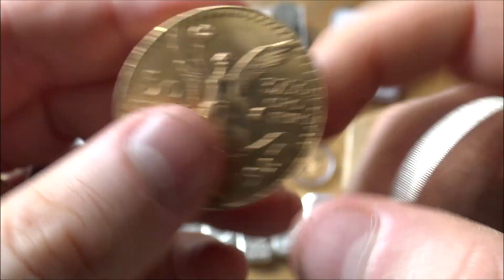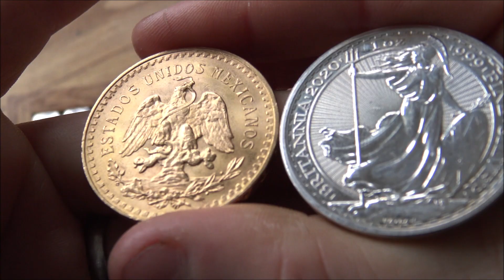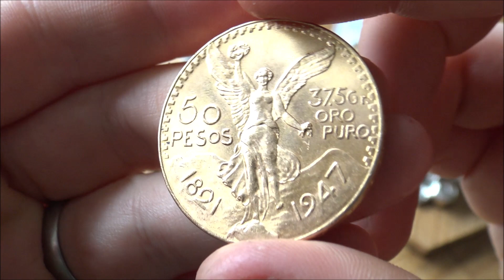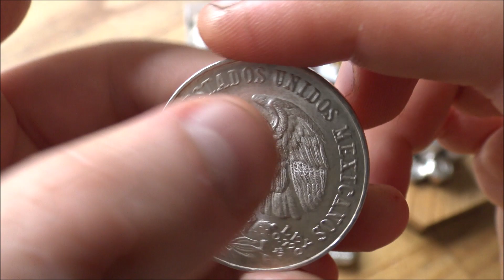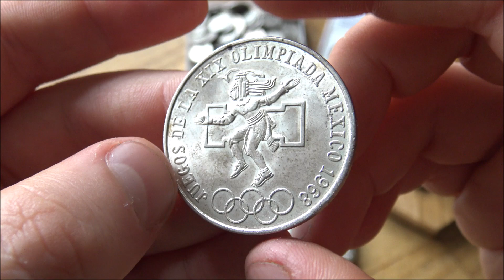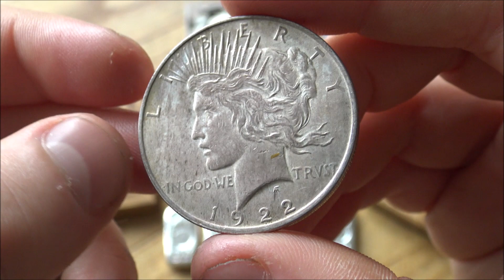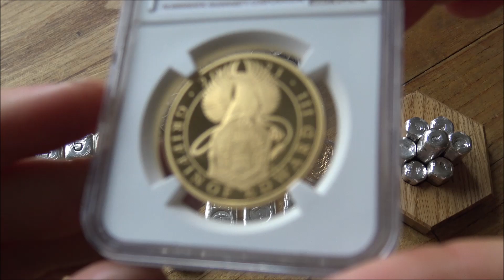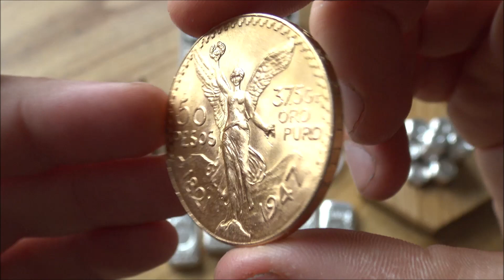Does the Purity of Gold and Silver Matter? Is anything less than 999 Just a waste of Time?